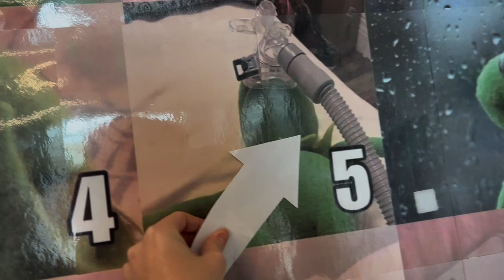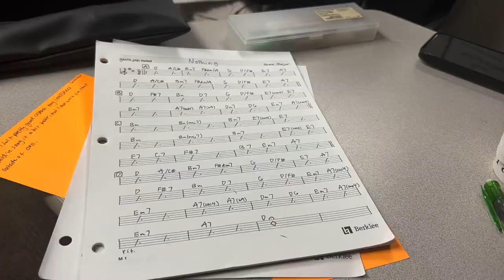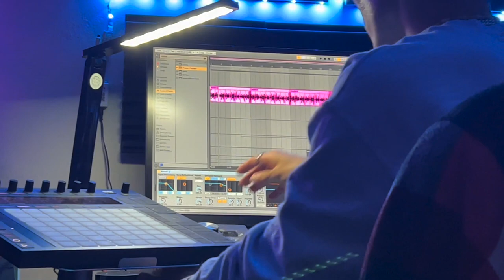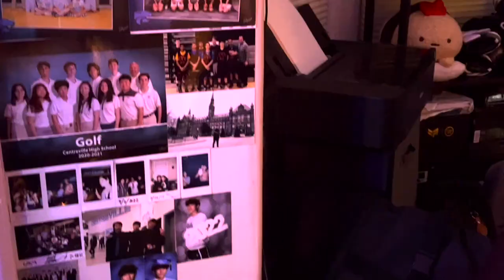day in the life of a Berklee College of Music student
Yes, this was from five months ago :D. No, I do not have pink hair anymore :P hehe